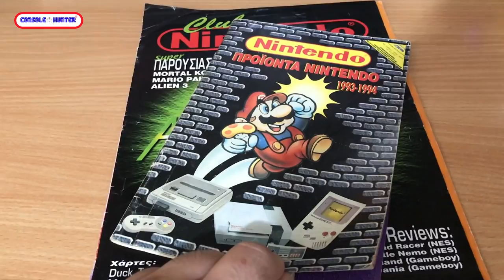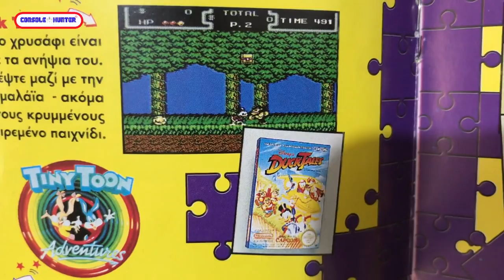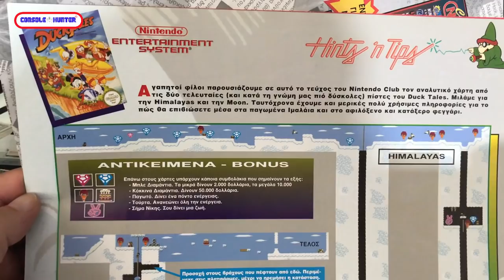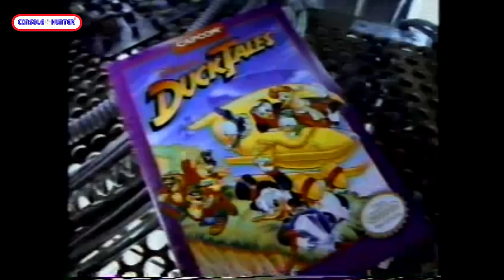DUCK TALES | NES | RETRO REVIEW | GAMEPLAY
Hρθε η ώρα να κάνω και ένα Nintendo Game Review και προτίμησα ένα παιχνίδι που με στιγμάτισε με την ομορφιά του και το concept του, πίσω στο 1992 σε ένα παιδικό πάρτυ συμμαθητή μου! Enjoy!

-Mixer : @console_hunter
-Psn : @kawasakikos